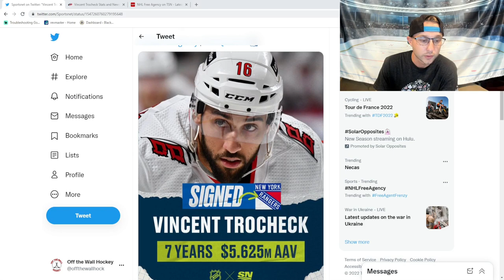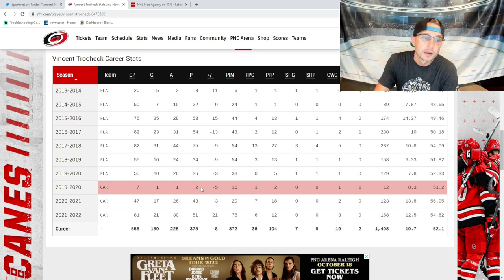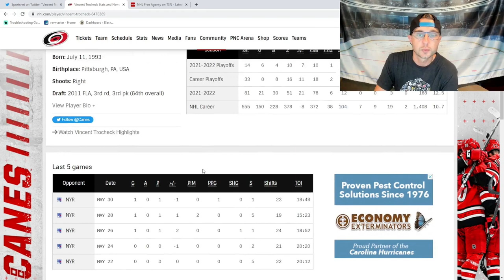Vincent Trocheck Signs 7 Year Contract with the New York Rangers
The New York Rangers have their new 2nd line center.  It's Vincent Trocheck on a massive 7 year contract worth $5.625 million per season

Dono's to Support (All Transactions Final)

Thank You to Superstar Members: Danny Jaillet, Gerry DeViller, Connor Leake, Stephen, Amy, Milo Pony, Aaron Adams, RedRubberDuckGuin, and Daredevil